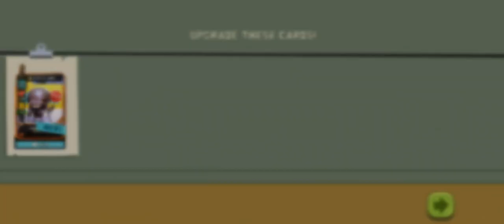EPISODE 4 - ALIEN JUNKYARD - STAGE 1 | Let's Play - South Park: Phone Destroyer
From South Park Digital Studios comes a real-time strategy battle game like nothing you’ve ever experienced before! Take on Cartman, Kenny, Stan and Kyle in all out mobile mayhem!

Assemble the ultimate team of cowboys, wizards, cyborgs and more and get ready to crush your opponents!